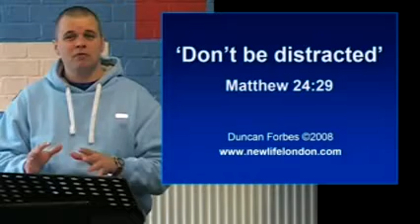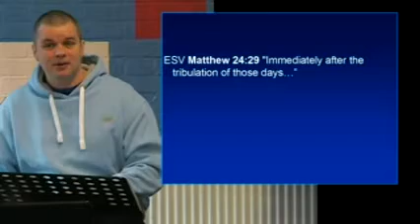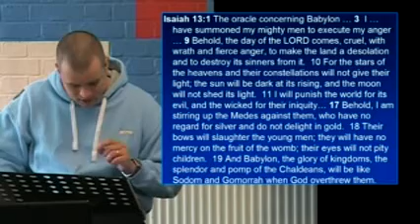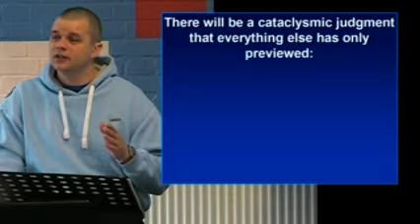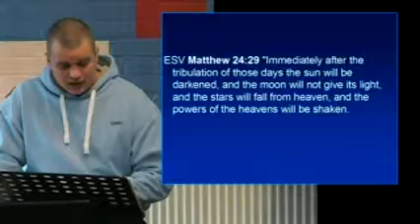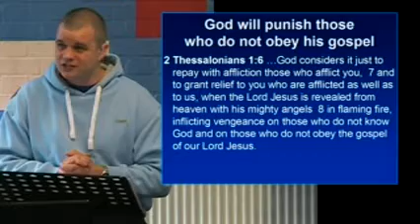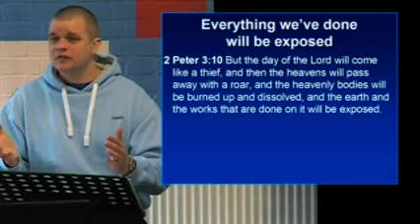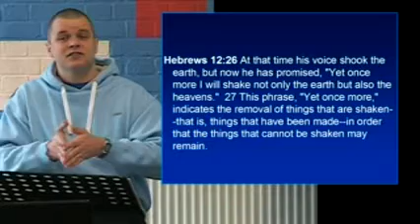Mat 24:29 Don't get Distracted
An expository sermon from the Gospel of Matthew in the New Testament. The teacher is Duncan Forbes from New Life Church, Roehampton, South West London.